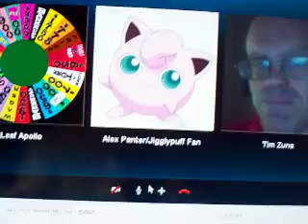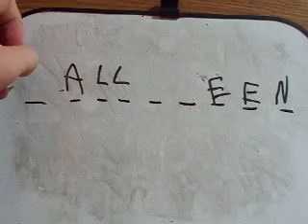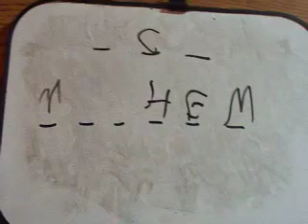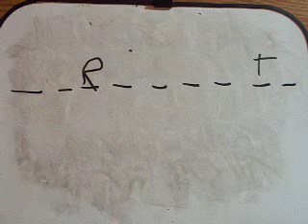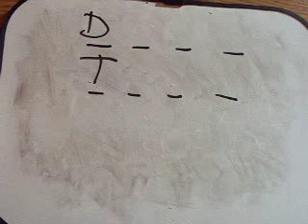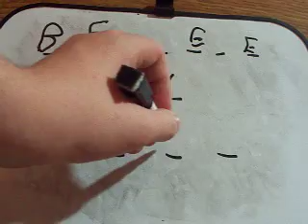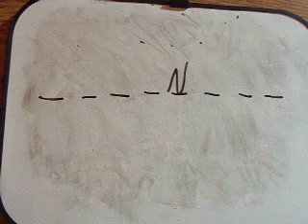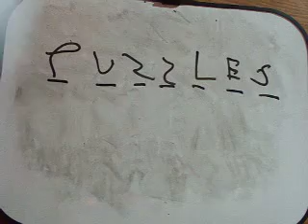Mega Fortune: Season #2 Episode #8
Welcome to Mega Fortune!:
Contestants: LeafMan813 Vs. Alex.Panter13 Vs. timmrwhammyzuna